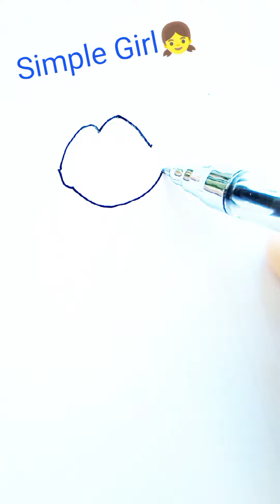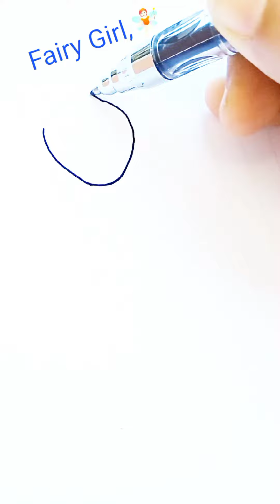Very Easy Girl👧Drawing|How to Draw Girl's ||Cute Girl's